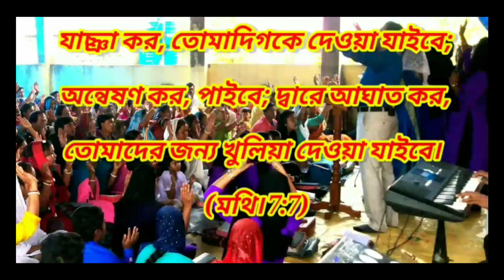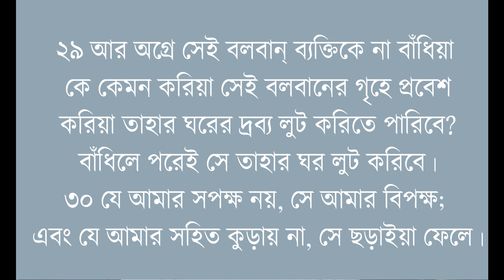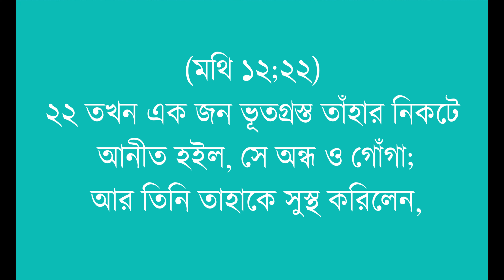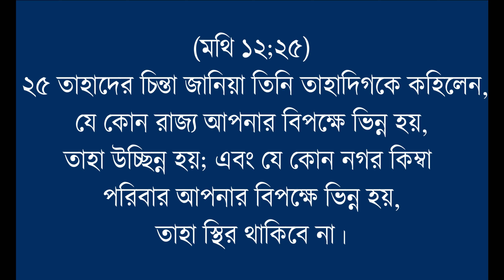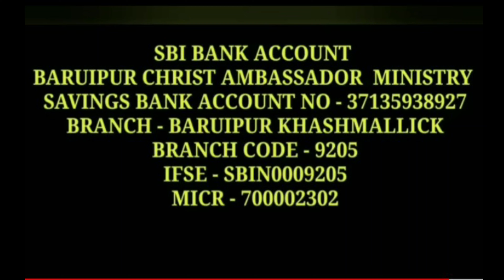JESUS HAS THE ANSWER || যীশুর কাছে উত্তর আছে || FASTING PRAYER || Ps.Pankaj Bhuinya